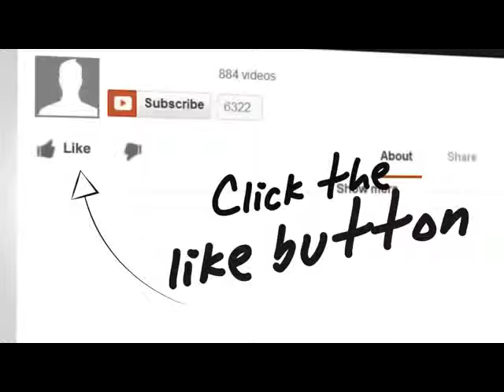006: The World of Archery with Jennifer Wong Podcast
In this episode of TheFlyingArcher.com Jennifer Wong talks about her passion for archery with some simple shooting tips, her craziest shooting day, her thoughts on gadgets as well as some mental tips and much more that can help any archer young or older stay sharp on the range.